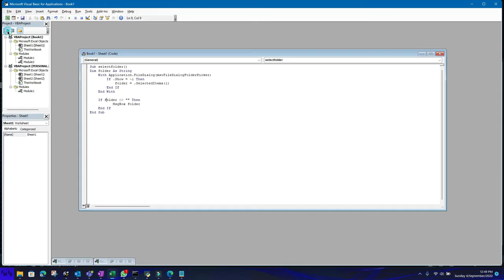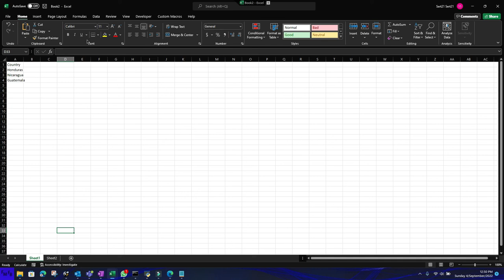How to copy multiple sheets from 1 file to another in VBA Spanish